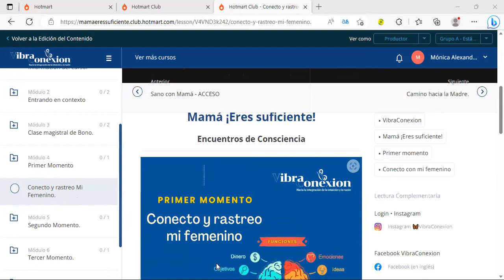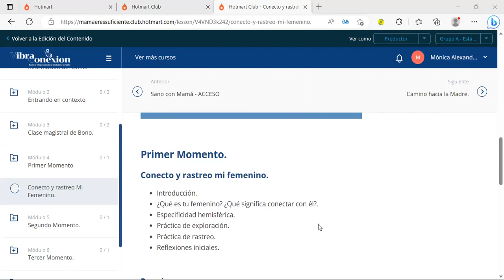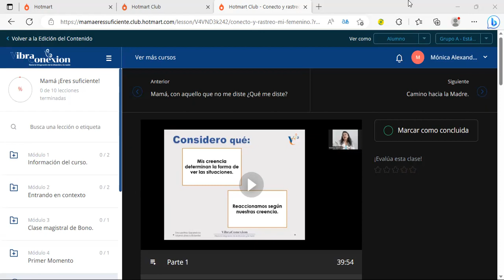Sano con mamá, síntesis Mód 04 - VibraConexion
Curso SANO CON MAMÁ
Síntesis Módulo 4. Conecto y rastreo mi femenino.

😃 Ven y vive la experiencia

🦋 VibraConexion
Hacia la integración de la intuición y la razón."

Te invito a visitarnos y conocer todo lo que tenemos para tí. 🪄